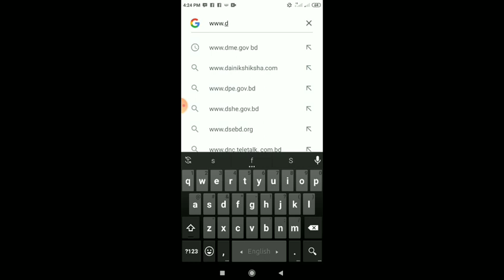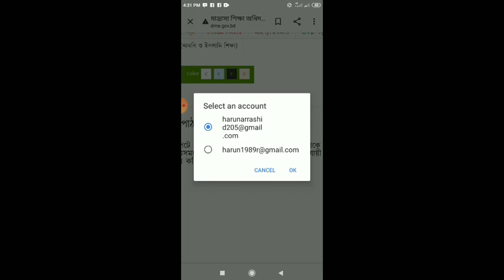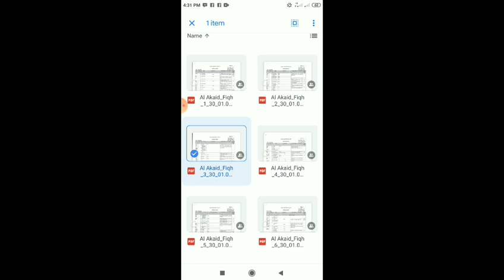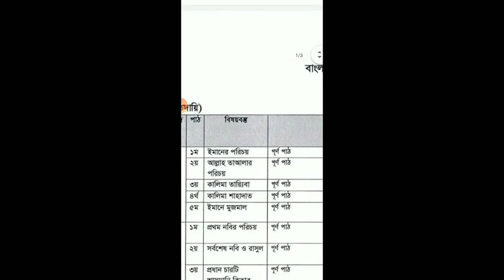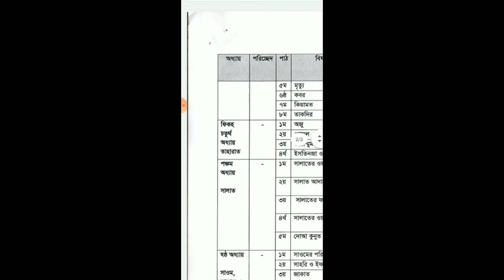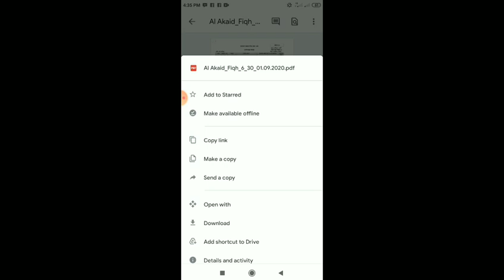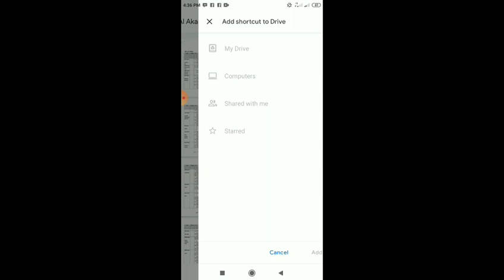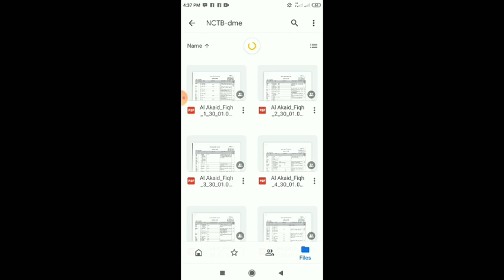ইবতেদায়ী ১ম শ্রেণি থেকে দাখিল ৯ম শ্রেণি পর্যন্ত সংক্ষিপ্ত সিলেবাস ডাউনলোড করার পদ্ধতি।